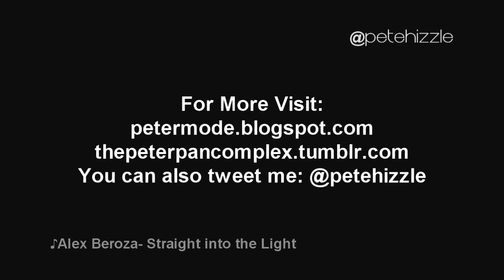Haul Follow-ups: Shiseido Sunscreen, Beckham Undies, etc.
Soooooooo this is how I'll be following up on things! Hope you'll enjoy! Before it's too late to say because the first week of the summer Olympics is almost over, GO TEAM U.S.A!! :D

Things mentioned:
Shiseido  Extra Smooth Sun Protection Lotion SPF 30
The Face Shop Calendula Essential Moisture Emulsion
IQ Derma Cell Defense Antioxidant Serum
Body wear by David Beckham for H&M

The titles are listed at the end of the video.